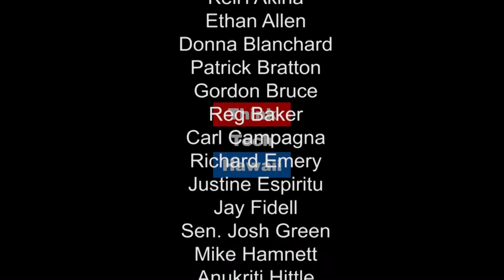Beyond Bricks and Mortar with Meda Chesney-Lind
Aaron Wills brings Meda Chesney-Lind of the University of Hawaii's Women's Studies Department to discuss mass incarceration, Native Hawaii discrimination, recidivism and rehabilitation in United States.